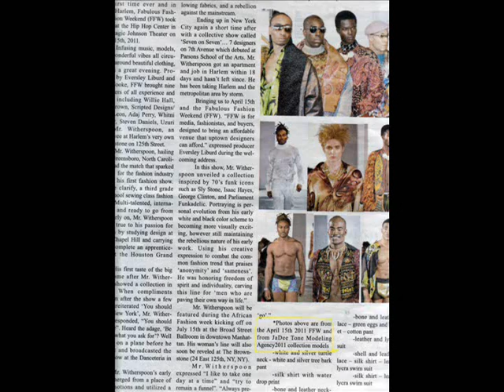Ja' Dee Murphy of JDM Photography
Thanks you to all the models, MUA, Hairstylists, Designers for their talents and support. Special thanks to Designers, Mr. Bill Witherspoon who provided my first publication in the Harlem Newspaper and Fashion Ave New with Sofia Davis which is to be featured in January. Tyell Mason who trusted me with his Designs and Rae Ashe CEO/Editor of Height Magazine who believed in me and allowed me to photograph three of her magazine covers, Duane Fish for his menwear, The Supermodel/ Actor Golden Gloves Champian, Ngoli Okafor who first featured my work on NBC Good Morning News and his website. My Mentors of Photographers , Bonnie Whicher, Steven Williams, and Nikola Studiovski, Don Harris and Dorothy Shi for their honesty and encouragement. Thanks to the photographers who work inspires me, Dallas Logan, Maya Guez, Mike Ruiz and Seth London Thanks to all my Facebook friends for your support and comments and encouraging words, and most importantly Thank you God for providing me with the blessing of putting such wonderful people in my life.